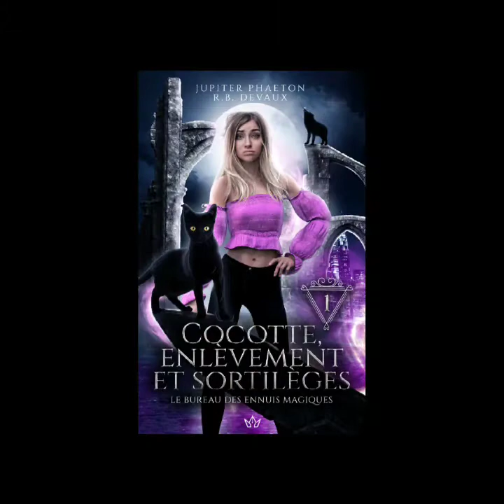Chronique de Cocotte enlèvement et sortilège de Jupiter Phanteon et R.B Devaux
Les chroniques reviennent avec un livre à la hauteur de ma folie 😜